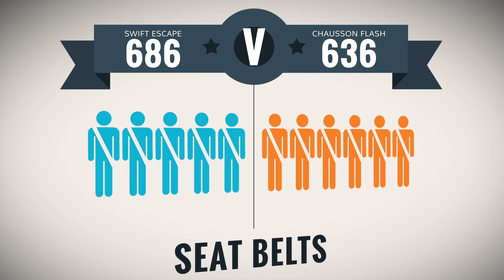Swift Escape 686 V Chausson Flash 636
We've added two brand new 6 berth motorhomes to our fleet for 2016. The Swift Escape 686 and the Chausson Flash 636. Both perfect for families, but how do they compare?
Welcome to LandCruise – the quality motorhome hire company based in Chichester, West Sussex on the Southcoast of England. We offer a range of motorhomes from 2 – 7 berths. Our motorhome hire is available throughout the year for both UK and European travel.

Our team’s aim is to give you the friendliest and best customer service to make every aspect of your holiday – from booking to return – easy, relaxing and enjoyable. We set our own very high standards, so you can be assured that you will be travelling in a perfectly presented and well maintained vehicle.

We are conveniently located a couple of miles from the A27 giving easy access to Brighton, the New Forest, Dorset and The West Country. If you wish to travel to Europe, the ferries at Portsmouth are just 20 miles away. For those travelling to the UK by plane, we can arrange collection for you from the following airports:

Gatwick (55 miles – 1 hour 15 minutes)
Southampton (32 miles – 40 minutes)

If you would like to see some of our different motorhomes they are available for viewings between hires. Call in at the office at Unit 5 Woodhorn Business Center and we will be pleased to show you around.

Opening hours

Monday to Friday 09:00 to 17:00
Saturday & Sunday 09:00 to 16:00
We are closed on Sundays November through to March

If you are new to motorhomes, we will be happy to assist you with the ideas and planning for your trip. We can advise on UK campsites, ferry crossings and lots of other useful information.